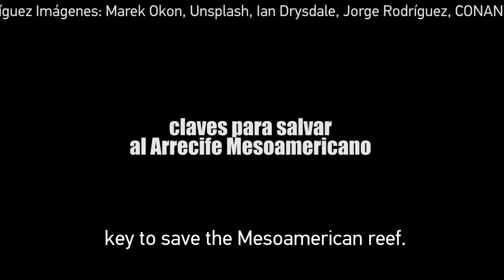Ciencia, investigación y trabajo comunitario, claves para salvar al Arrecife Mesoamericano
Con una extensión de unos 1000 kilómetros, que abarca a cuatro países (México, Belice, Guatemala y Honduras), el Arrecife Mesoamericano se encuentra en riesgo, principalmente por la falta de control de acciones como la pesca y el tratamiento de aguas residuales.
Los expertos sugieren que solamente la participación de todos podrá salvar a este ecosistema de gran importancia, que provee de protección, alimentación y desarrollo a millones de personas de la región.

With an extension of about 1000 kilometers, which covers four countries (Mexico, Belize, Guatemala and Honduras), the Mesoamerican Reef is at risk, mainly due to the lack of control of actions such as fishing and wastewater treatment.
Experts suggest that only the participation of all can save this ecosystem of great importance, which provides protection, food and development to millions of people in the region.